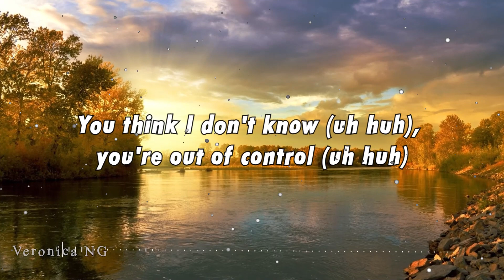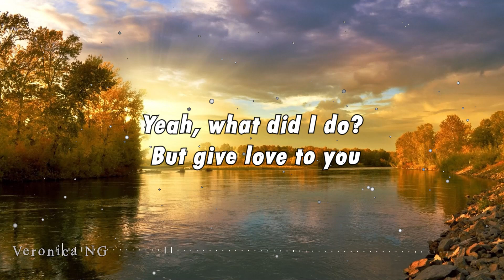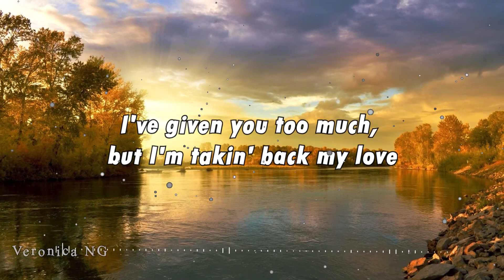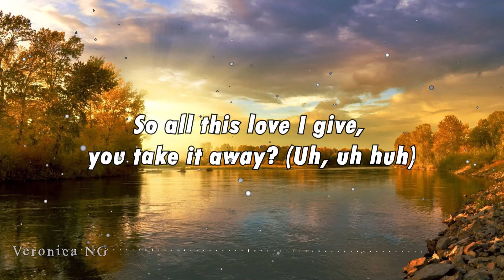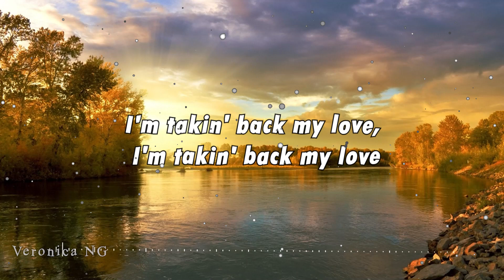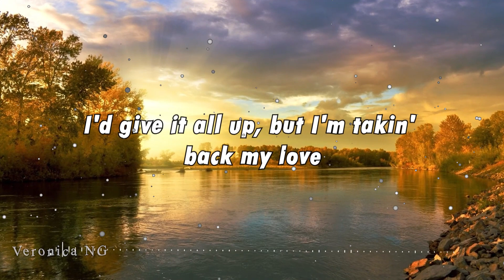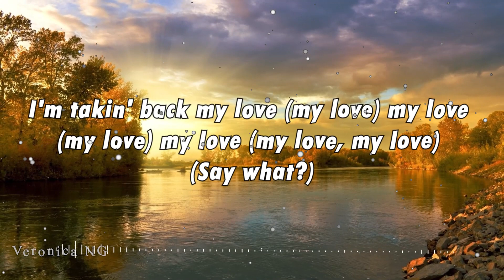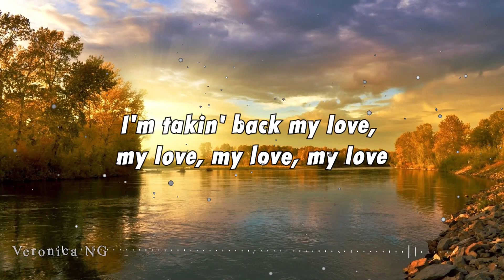Enrique Iglesias - TAKIN' BACK MY LOVE (Lyrics) ft. Ciara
🎵 Welcome to Veronica NG channel ❤
Get lost in music with my Youtube channel, featuring a collection of stunning lyric videos. From classic hits to the latest and greatest!

🎤 Lyrics: Takin' Back My Love

Ooh-ooh-ooh-ooh-ooh-ooh
Ooh-ooh-ooh-ooh-ooh-ooh
Ooh-ooh-ooh-ooh-ooh-ooh
RedOne!
Ooh-ooh-ooh-ooh-ooh-ooh
Ciara!
Ooh-ooh-ooh-ooh-ooh-ooh
Enrique!
Ooh-ooh-ooh-ooh-ooh-ooh

Go ahead just leave, can't hold you, you're free
You take all these things, that they mean so much to you
I gave you your dreams, 'cause you meant the world
So did I deserve to be left to hurt?
You think I don't know (uh huh), you're out of control (uh huh)
I ended up finding all of this from my boys
Girl, you're stone cold (uh huh), you say it ain't so (uh huh)
You already know I'm not attached to material

I'd give it all up, but I'm takin' back my love
I'm takin' back my love, I'm takin' back my love
I've given you too much, but I'm takin' back my love
I'm takin' back my love, my love, my love, my love
My love
(Ooh-ooh-ooh-ooh-ooh-ooh)
(Ooh-ooh-ooh-ooh-ooh-ooh) Oh, oh
(Ooh-ooh-ooh-ooh-ooh-ooh)

Yeah, what did I do? But give love to you
I'm just confused as I stand here and look at you
From head to feet, all that's not me
Go ahead, keep the keys, that's not what I need from you
You think that you know (I do)
You've made yourself cold (oh, yeah)
How could you believe them over me? I'm your girl
You're out of control (so what?)
How could you let go (oh, yeah)
Don't you know I'm not attached to material?

I'm takin' back my love, my love, my love, my love, my love

So all this love I give, you take it away? (Uh, uh huh)
You think material's the reason I came? (Uh, uh huh)
If I had nothing would you want me the same? (Uh, uh huh)
You keep your money, take it all away
[Chorus: Both, Ciara, Enrique Iglesias]
I'm takin' back my love, my love, my love
I'm takin' back my love (my love) my love (my love) my love (my love, my love) (Say what?)

I'd give it all up, but I'm takin' back my love (I've taken back my love)
I'm takin' back my love, I'm takin' back my love (oh yeah, Red One!)
I've given you too much, but I'm takin' back my love (uh uh, oh oh, uh uh, oh oh, oh oh)